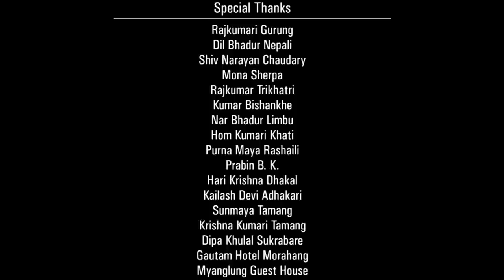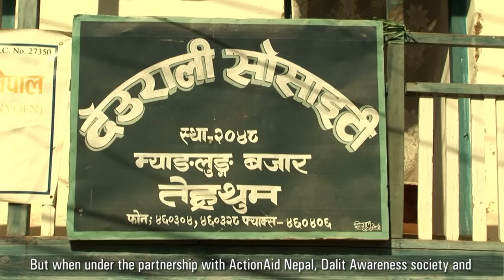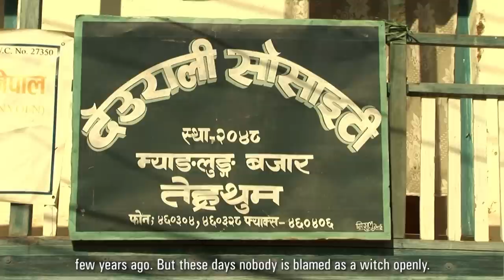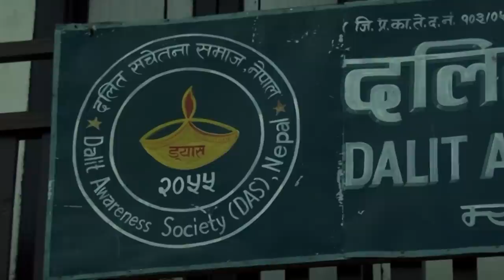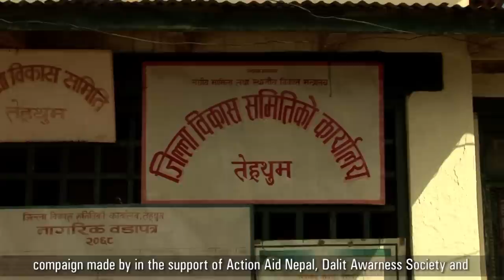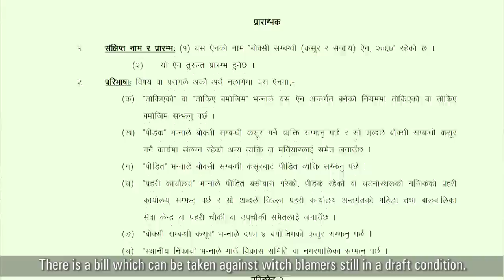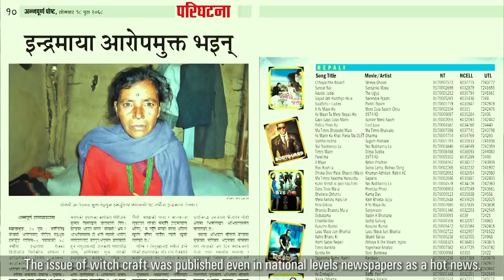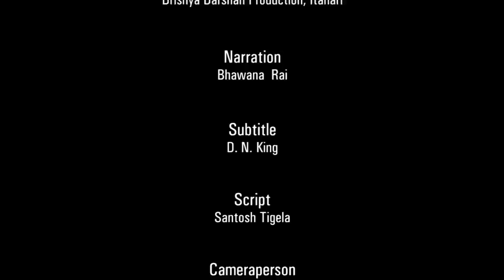WitchCraft Documentry (Bokshi Aarop)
Witch Craft Documentry
Edit/Directon: Santosh (Me)
Camera: Dipendra Sigdel/Prem
Narration: Bhawana Rai
Subtitle: D.N. King
Script: Santosh Tigela
Runtime: 25.45
C&P all right reserve to:
"Dalit Awareness Society (DAS) & Deurali Society (DS), Tehrathum" Presents
In Asociation With "Actionaid Nepal"

Bokshi aarop biruddha abhiyan, Nepal